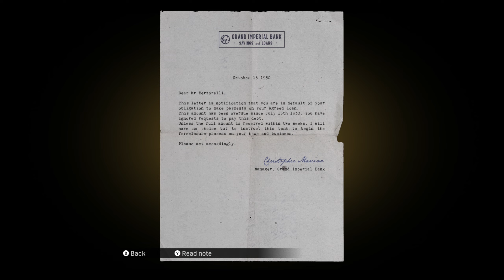Mafia: Definitive Edition - Part 2 | Best Wheelman Tommy Angelo